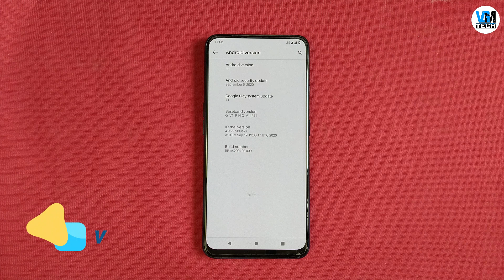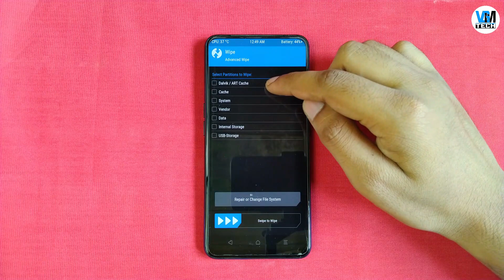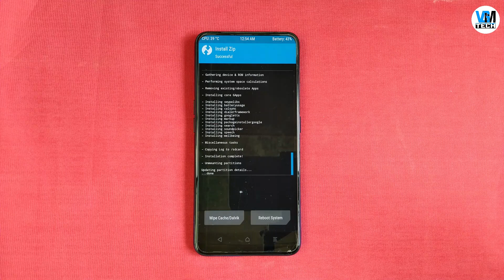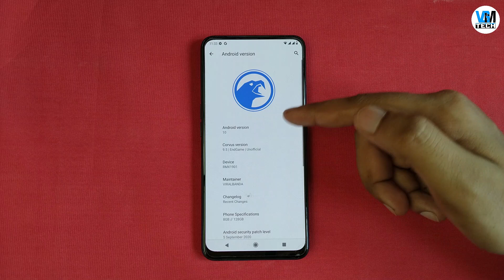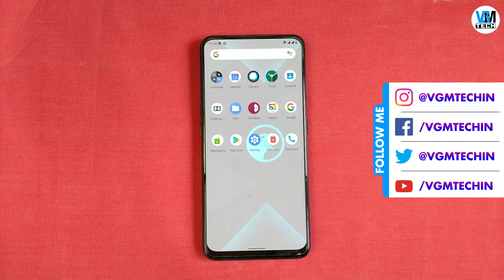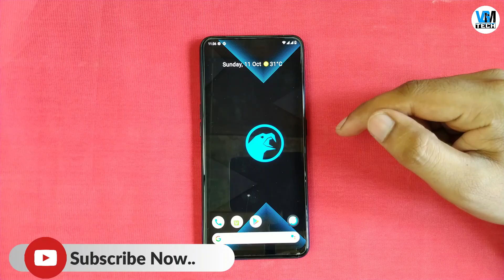Corvus OS 9.5 Endgame Installation on Realme X | Custom ROMs for Realme X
Corvus OS 9.5 Endgame Installation on Realme X | Custom ROMs for Realme X : Aaj ki video mein realme X par Corvus OS 9.5 Endgame custom ROM ko install karne ka process dikhaya hai. Corvus OS 9.5 ek Android 10 based custom ROM hai. Isme aapko kaafi amazing features aur bhot saare customization milte hai. Mujhe ummid hai aapko ye video pasand aayi hogi..

Realme X: Unlock Bootloader & Install Custom Recovery (TWRP) | Work With All Realme Devices

VGMTECH

DuoTech